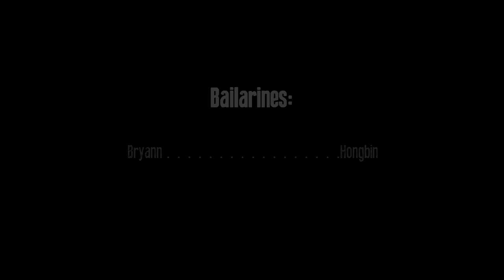G.R.8.U - VIXX | Cover Dance by 6TONE!